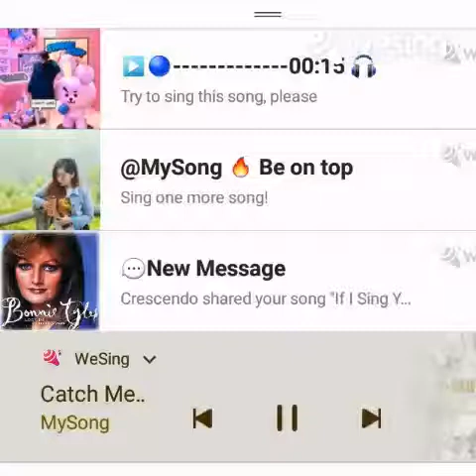You Needed Me(Karaoke tribute version originally performed by Anne Murray) By Elsie Ruiz